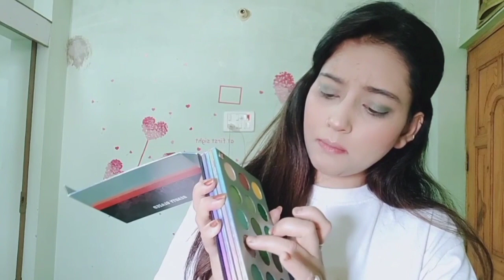No mirror makeup challenge😱🙈 | R Farooki shorts#make up challenge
don't forget to turn on the bell Notification,